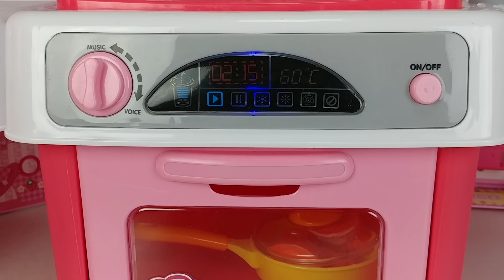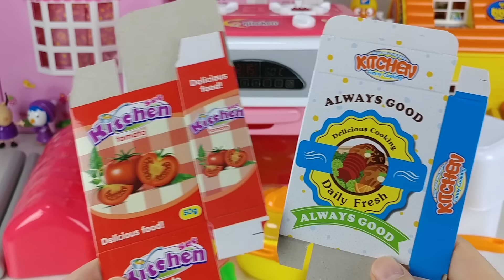배고파요! 기다리는 콩콩이를 위해 콩순이가 음식과 주스를 만들어요!